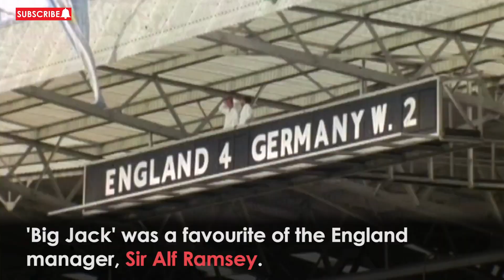Jack Charlton: England World Cup Winner Dies Aged 85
England 1966 World Cup hero and former Republic of Ireland boss Jack Charlton has died aged 85.

Charlton had been suffering from a long-term illness and also had dementia.

Alongside his brother Bobby, he was part of the team that won the World Cup at Wembley in 1966.

His family said he passed away peacefully.

Report by Gianluca Avagnna.